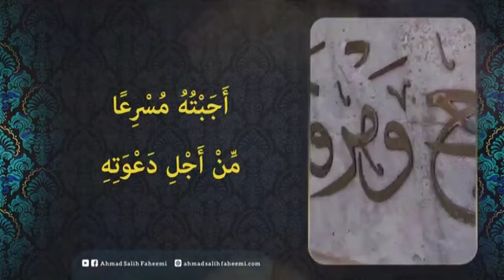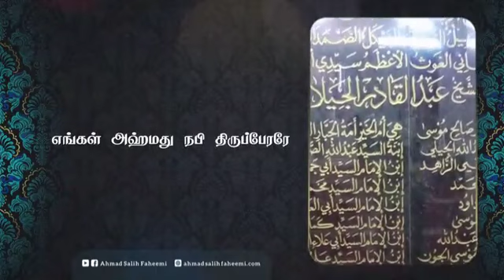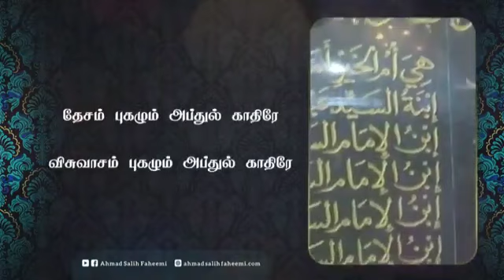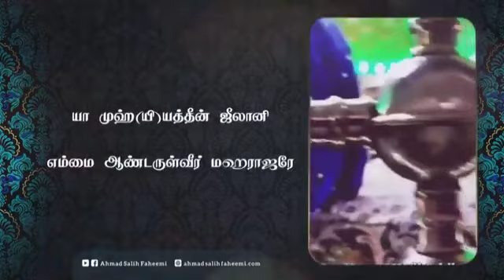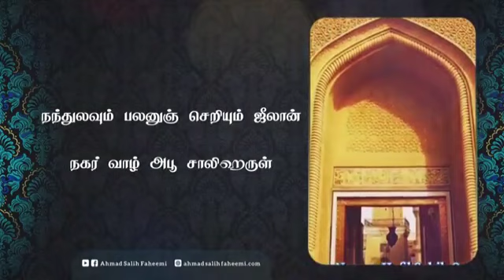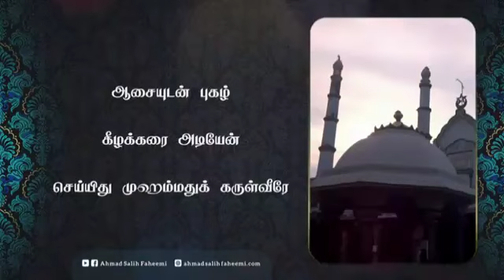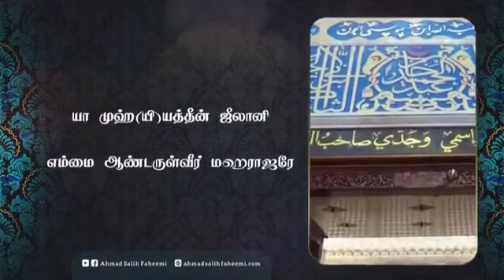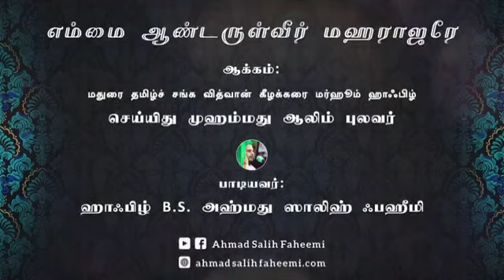யா முஹய்யித்தீன் ஜீலானி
பாடல் : கீழக்கரை மர்ஹூம் சய்யித் முஹமது ஆலீம் புலவர் (மதுரை தமிழ்ச்சங்க வித்வான்)

பாடியவர் : ஹாபில் B.S.  அஹமது சாலிஹ் பஹிமீ.
வெளியீடு :பஹீமிய்யா பப்ளிஸ்சர்ஸ், சென்னை

நன்றி : பஹீமிய்யா பப்ளிஸ்சர்ஸ், ஹாபில் B.S.  அஹமது சாலிஹ் பஹிமீ.

ghowsul aalam
muhyadheen moulid